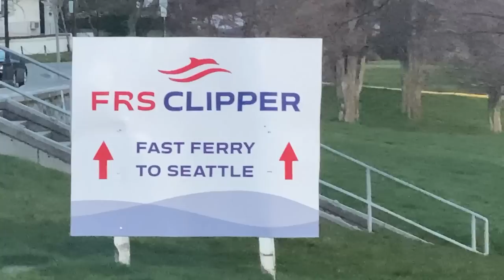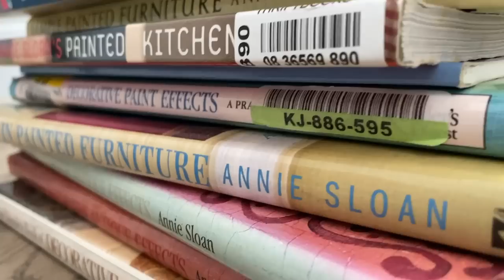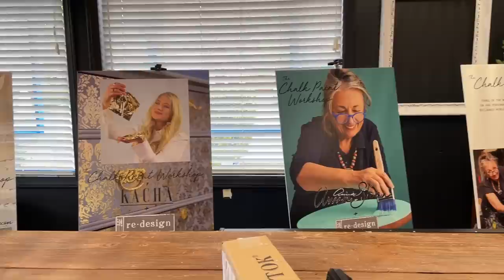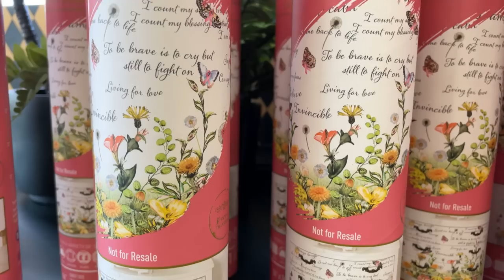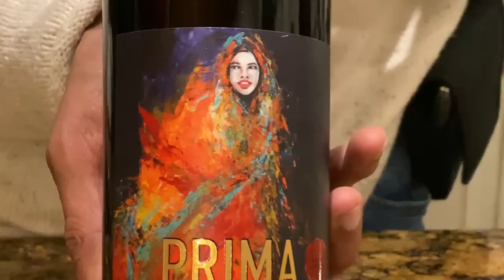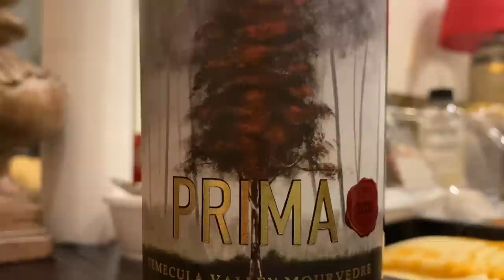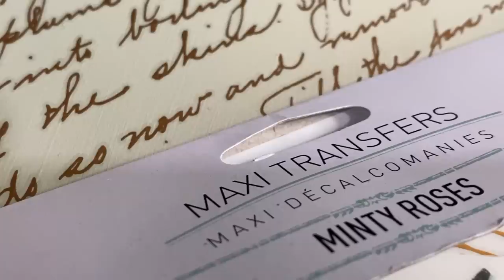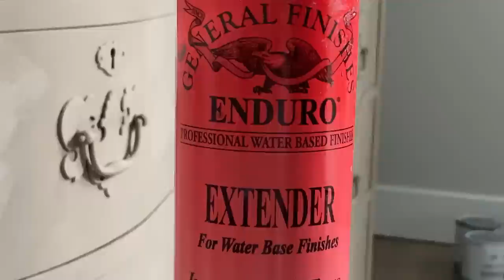Is Furniture Painting Art? Chalk Paint Ragging Technique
Welcome to this week's Easy DIY Home decor!  This week, I will show you how to do chalk paint ragging technique with glaze, its like a chalk paint wash adding texture!  I will also talk about my trip to California!  hope you enjoy this special episode!

Chapter Sections for easy referral look up:

00:00 Start
00:08 We are on our way!
01:08 On the Road!
02:37 Pismo Beach
04:03 Books
04:37 Floods
05:29 ReDesign With Prima!
06:33 Furniture painting with Glaze
07:45 Set up!
10:16 I am presenting!
11:48 Hatley
13:25 Flowers
18:55 Friends
24:02 chalk paint wash

If you would like to learn more Home Decor DIY tutorials and chalk painting techniques check out my video playlist links: